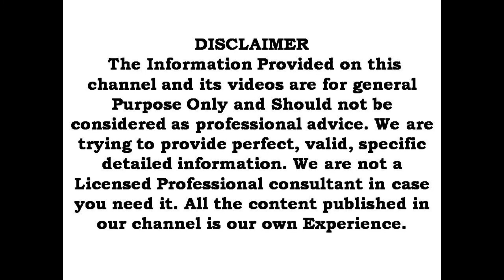Aakhir Hai Kya Black_Fungus | Kya ye covid19 se hota hai Mucormycosis ? | क्या क्या है इसके लक्षण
नमस्कार दोस्तों,
आप सभी का स्वागत है कामिल फिटनेस क्लब पर आज हम इस वीडियो में आपको ब्लैक फंगस के बारे में बताने जा रहे है और इश्के लक्षणों के बारे में बताने जा रहे इश्के रोक थम के उपाय इस वीडियो में जानेंगे

2) Corona Virus se Ladne ke liy Immunity kaise Badhaye|कोरोना वायरस से लड़ने के लिए इम्युनिटी कैसे बढ़ाये

This is an official YouTube channel of KAMIL FITNESS CLUB# Health, Diet, Fitness, Daily Lifestyle and Gym Workout Tutorial Related Channel Managed By Kamil Fitness Club.

@Keep Fit Stay Happy